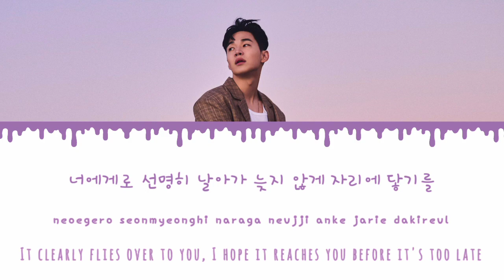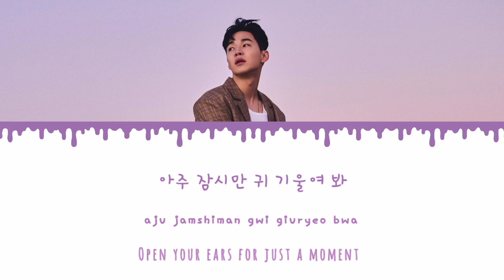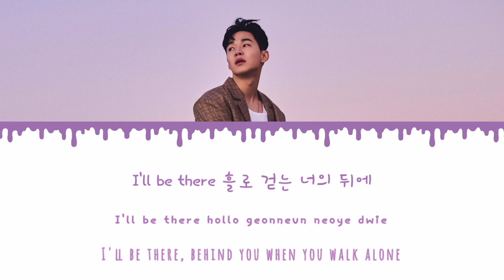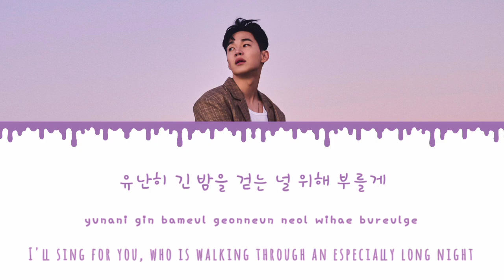Henry Lau - Love Poem (cover) lyrics HAN/ROM/ENG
Artist : HENRY LAU
Song : Love Poem by IU

Request song in comment 🥰